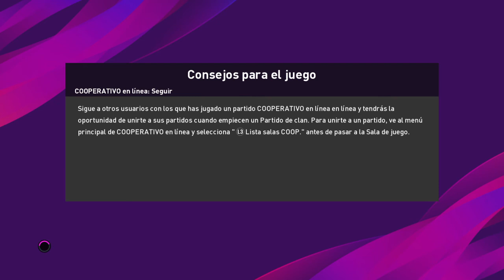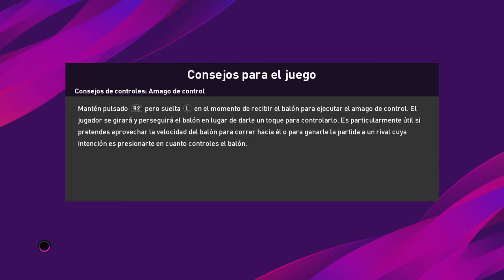PES2020 - LEGENDARY CLASSIC NATIONS FIFA WORLD CUP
OCTAVOS FINAL - LAST 16 PART IV

Classic Sweden vs 1966 England
2014 Germany vs 1992 Denmark

Source Channels:

Ciervos Clásicos
Georgi Todorov